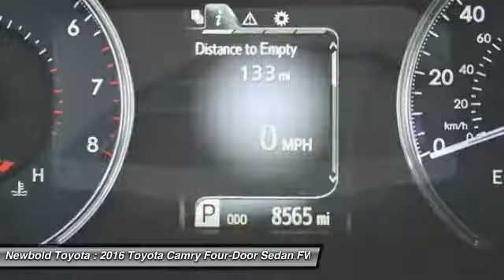2016 Toyota Camry O'Fallon IL T161194A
2016 Toyota Camry LE

Newbold Toyota
1282 Central Park Dr

Camry LE, 4D Sedan, 2.5L I4 SMPI DOHC, 6-Speed Automatic, FWD, and White. Won't last long! It's time for Newbold Toyota! Want to save some money? Get the NEW look for the used price on this one owner vehicle. Previous owner purchased it brand new! One of the best things about this car is something you can't see, but you'll be thankful for it every time your pull up to the pump.  Fuel efficiency is where it's at now, and this Toyota's got it.